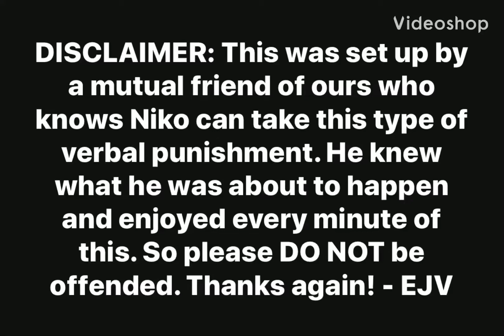AEW’s MJF Trash Talks Man in Wheelchair (TSC’s Niko Meets MJF)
The video that the wrestling community has been talking about! Watch TSC’s own Nikolas Melendez as he has a little meeting with All Elite Wrestling’s resident heel Maxwell Jacob Friedman aka MJF!

Original Video Taken By EJV
Re-Edited to YouTube By STVO

Take our survey to give us feedback on Too Sweet CON-verse & other Too Sweet Cosplay Youtube Content!

Do you have wrestling cosplay you’d like showcased? Also, don’t forget if you submit your cosplay submissions, you could be featured as our Cosplayer Of The Week in a future episode of Too Sweet Con-Verse! Please DM us with your submissions, inquire about cosplay of the week,  and we’ll pick one person every week!

Like /Follow TooSweetCosplay on ALL SOCIAL MEDIA!

Showcasing Wrestling Cosplay. Wrestling Fanart. Wrestling Discussion. Wrestling Meet-Ups. And Much More!